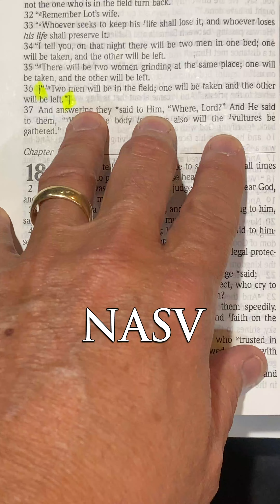Whats in Your Bible: Luke 17:36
What’s In Your Bible: Luke 17:36

“Two men shall be in the field; the one shall be taken, and the other left.”

A key verse about the Rapture.

What do the new versions say?

NIV Where’d it go?

ESV: Nope

NASV: Brackets  (At least it’s in there.)

New World Translation: missing like as the others.

While Luke 17:36 is omitted in the English NIV, it is in the Portuguese NIV.  Those Sneaky Portuguese.

It’s omitted from the Vaticanus, Sinaiticus, and A. But it’s weird in that Sinaiticus also omits verse 35, but Vaticanus has it. And yet it’s included in the new translations. Go figure.

While it isn’t in all of the Reformation Bibles it is in the Wycliffe
Geneva
Bishops
Luther’s Bible
Douay Rhiems

And while the Roman Catholic Douay Rheims includes it, it’s weird that they have Vaticanus right there in the Vatican Library which has it missing. So what’s their authority?

The more recent Catholic versions like the New American Bible, the Jerusalem, and New Jerusalem of 1985 omit it.

BUT the latest Catholic version the New Catholic Bible of 2019 includes the verse.  Go figure.

It wasn’t in any of Erasmus’s or Stephanus first 3 editions, but it was in Stephanus 4th edition as well as  Beza’s and the Elzievir brothers Greek texts.

Church fathers quote it who predate the Egyptian manuscripts.
Taitian
Eusebius
Ambrose
Augustine
and others.

It’s in the Old Latin which is 200 years before Sinaiticus and Vaticanus.

It’s also in Greek Miniscules a, aur, b, c, d, e, f, ffr, f13, q, and r.

It’s found in ancient Greek lectionaries 68, 76, 673, 813 and 1223.

It’s found in:
Syriac Peshitta
Curetonian
Harclean
Armenian
Ethiopian
and Slavonic

It’s in the oldest Arabic, Persian, and Complutensian Bibles.

Greek Majuscule manuscripts D, I, 030, 4, 262,476,700, and about 25 others.

Foreign Languages
Spanish Sagradas Escrituras
Cipriano de Valera
Reina Valera
La Biblia de las Américas
The Portuguese Almeida
And the modern Almeida.

The Modern Greek Bible
Greek Orthodox Archdiocese of America.

Dr. Steven A. Hite